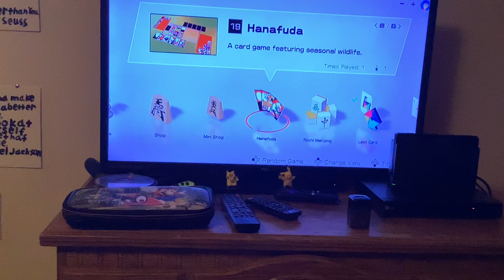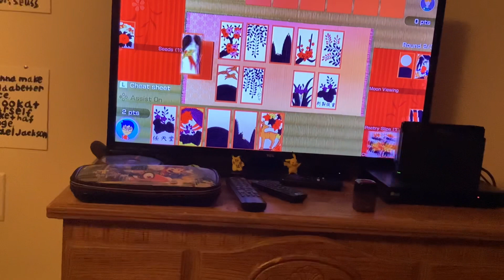Clubhouse Games - How Good I was at Hanafuda? (Legends Arceus Special) 🎴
To Celebrate the release of Pokémon Legends: Arceus, I decided to play a game in Clubhouse Games that originated in feudal Japan, Hanafuda. Because I’m not buying that game, I decided to stick with Platinum.